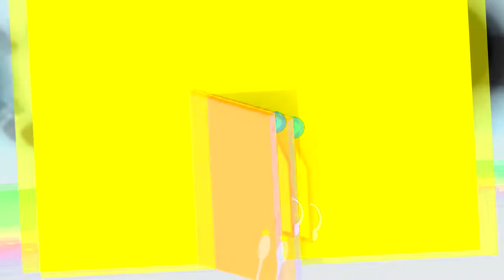Challenge To Win Halloween 2013 In G Major 22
Credit To 100dcx For The Video